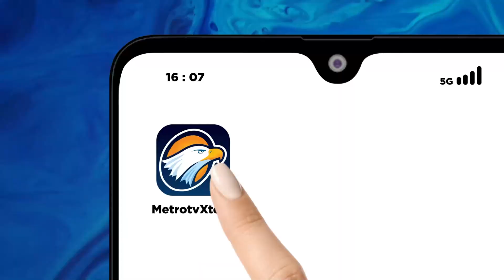Pastikan Pelayanan Optimal, Top Manajemen BSI Tinjau Layanan Akhir Tahun dan Tahun Baru di Cabang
MetroTV, Direktur Utama (Dirut) BSI Hery Gunardi mengunjungi Kantor Cabang (KC) BSI Mayestik, Kecamatan Kebayoran Baru, Jakarta Selatan, Kamis (28/12/2023).

Kunjungan tersebut dilakukan untuk memastikan kantor cabang perseroan dapat memberikan pelayanan yang optimal kepada nasabah, khususnya dalam menghadapi lonjakan transaksi pada akhir tahun.